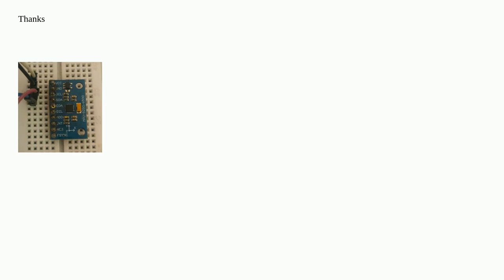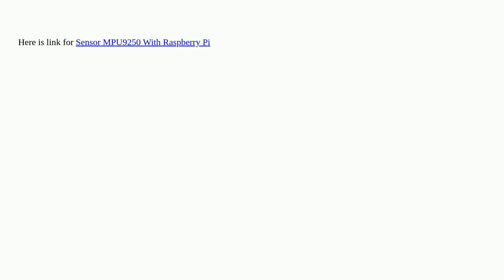Raspberrypi: Using MPU9250 / 6500 with Raspberry Pi 4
Using MPU9250 / 6500 with Raspberry Pi 4

A special thanks goes out to the awesome community

  pi-4 mpu6050